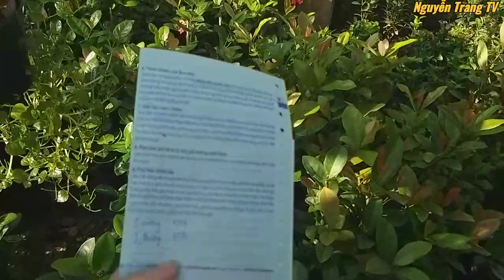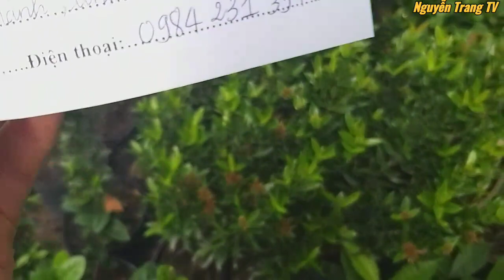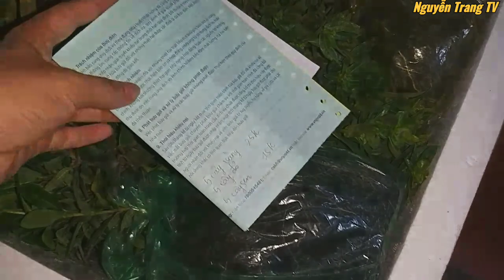Cuối tuần giao bông trang cho khách các tỉnh Long An, Tây Ninh, Thanh Hóa, Bắc Ninh